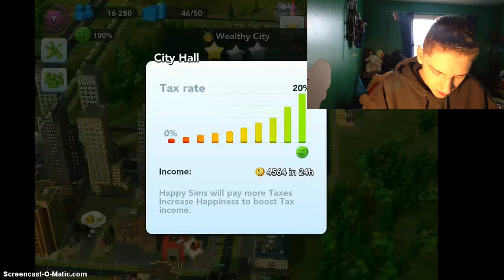SIMS CITY! | Part 3 | Game Play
LINKS;